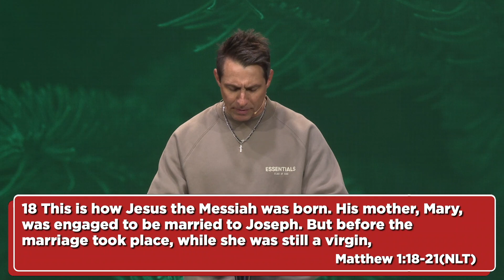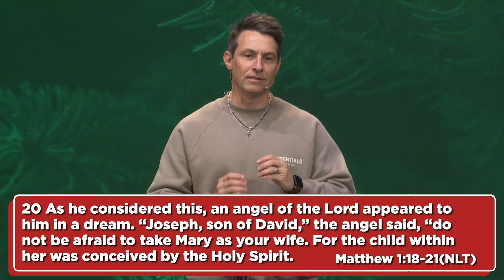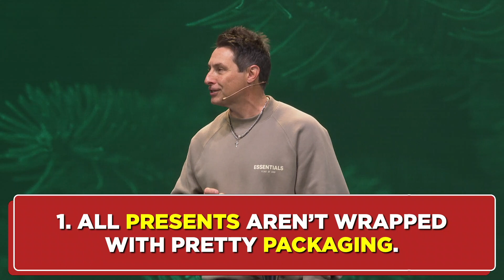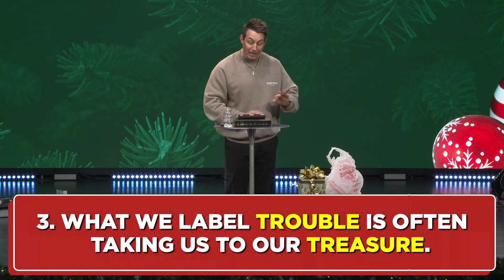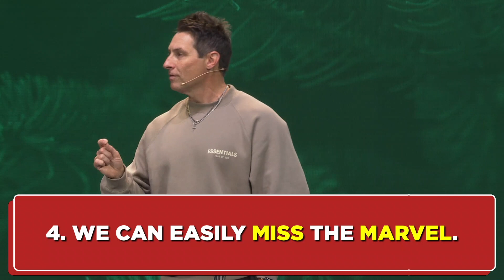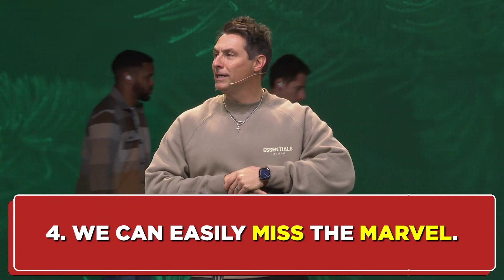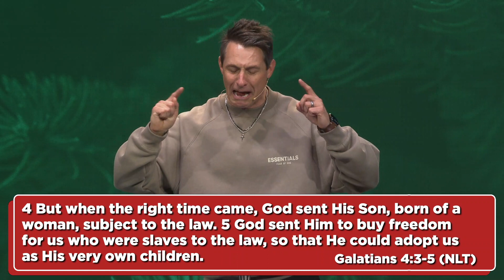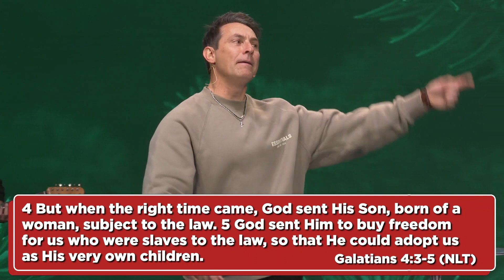“The Troubles Of Christmas” // Unwrapped // Week 2